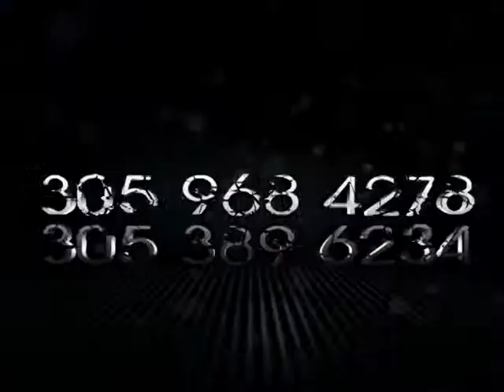Iglesia Cristo Roca de Salvacion # 179-1 Evangelista Rafael Mendoza (01/09) 01-22-13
Martes de Campaña con el Evangelista Rafael Mendoza 01-22-13